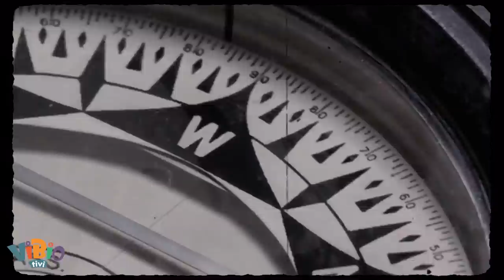Titanic'den Daha Büyük Gemi Faciası: Costa Concordia'nın Batışı | O An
2012 yılının 2. haftası dolmak üzereydi. Soğuk Ocak günlerine rağmen İtalya’da turistik geziler ve eğlence hayatı tam gaz devam ediyor, birçok insan tatil için burayı tercih ediyordu. Tur gemileri, rehberler ve seyahat acenteleri ise müşterilerini artırmak amacıyla kıyasıya bir rekabet içindeydi.

Ülkenin en büyük tur şirketlerinden biri olan Costa ise tarihin en büyük gemilerinden birinin yapımına başlamıştı. Dönemin efsanelerinden Titanik’in 2 katından daha büyük olan bu cruise gemisi 290 metre uzunluğa, 35 metre direk boyuna ve 13 açık güverteye sahipti. Spa merkezleri, yüzme havuzları ve daha birçok aktivite imkanıyla Costa Concordia tarihin en ilgi çekici gemilerinden biri olacaktı.

Devasa görünümü ve sahip olduğu özellikler, bölgeye gelen turistlerin tercihlerinde sürekli üst sıralarda olmasını sağlıyordu. 2004’ten beri hizmet veren Costa Concordia için neredeyse 100 yıl sonra yine “Tanrının bile batıramayacağı gemi” deniyordu. Titanik’i tanrının dokunuşuna gerek kalmadan insanların hatası batırmıştı.

Costa şirketi ise işini şansa bırakmayacaktı. Geminin başına şirkette uzun zamandır çalışan ve başarılı bir şekilde görevini yerine getiren kaptan Francesco Shettino’yu getirdiler. Onlara göre, uzun zamandır kaptanlık yapan Schettino, bu büyük görevi yerine getirebilecek tek insandı.

2012 yılının 13 Ocak’ına kadar da tüm beklentileri iyi bir şekilde karşılamayı başarmıştı. Sıradan bir turun ortasındalardı. Masmavi İtalyan denizleri önlerinde bir örtü gibi seriliyor, içerideki müthiş eğlencenin aksine sakin sular misafirlerini buyur ediyordu. Soğuk kış havası kimsenin umurunda değildi. Herkes mutlu ve keyifliydi.

Taa ki o ana kadar...